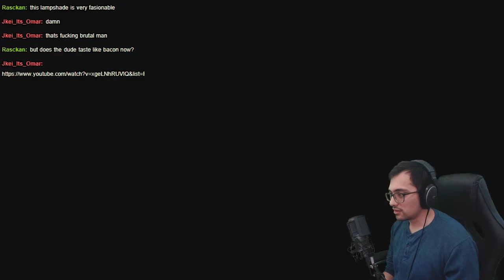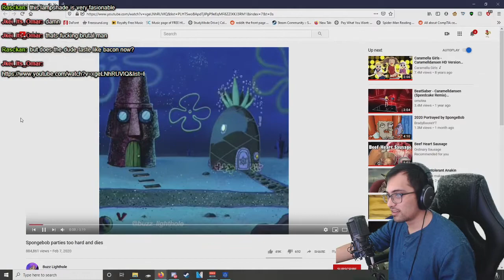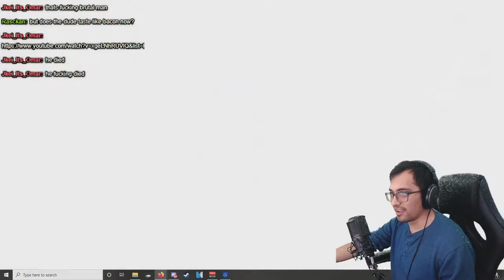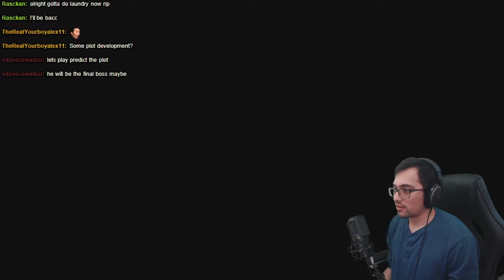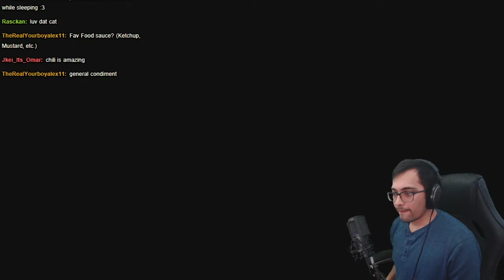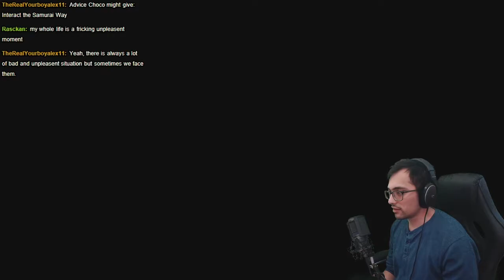UNCLE ALWAYS FORGIVES | Ghost of Tsushima - Part 7